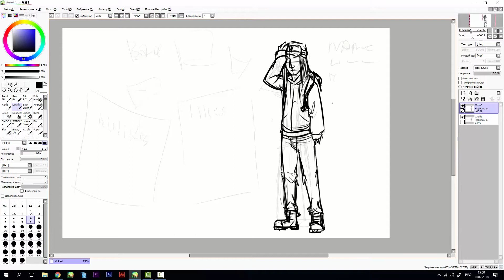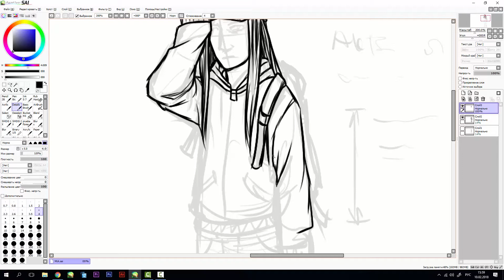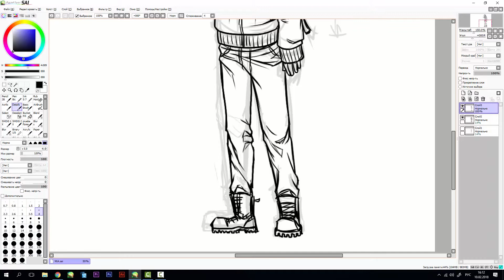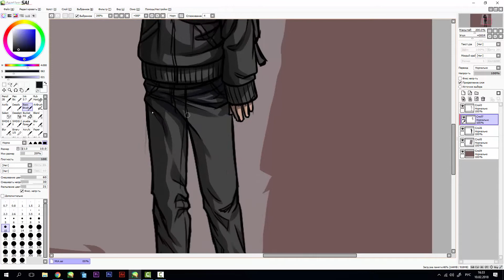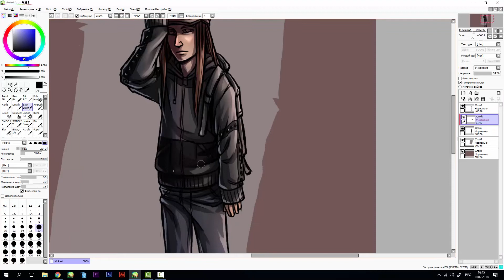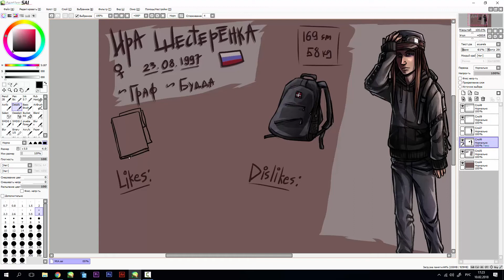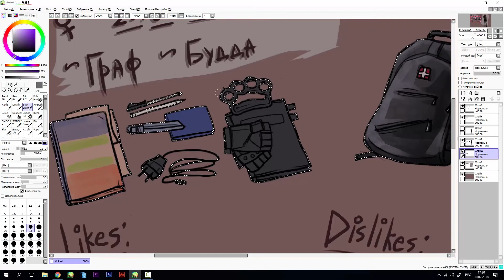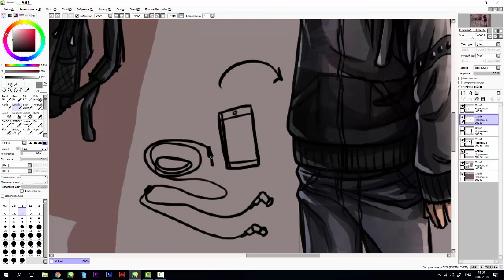Meet the Artist (meme/speedpaint) + Q&A (voice/RUS)